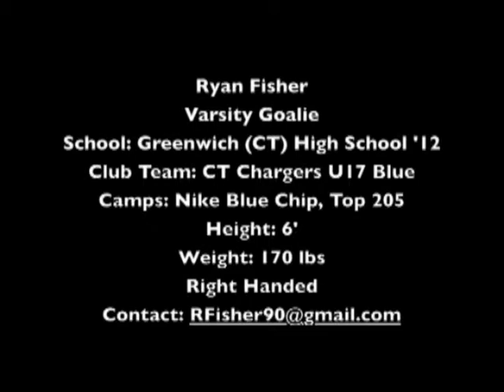Ryan Fisher Highlights 2010